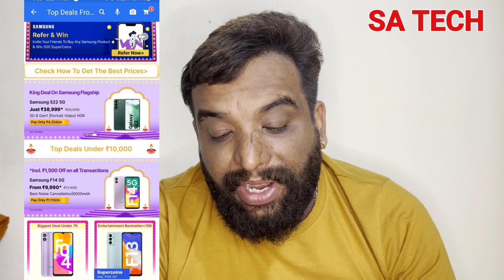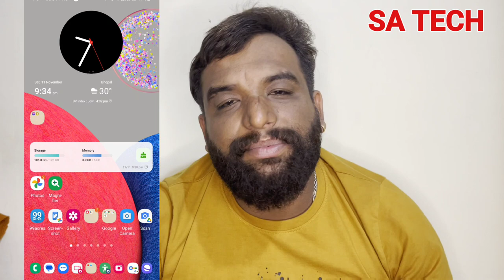Hurry! Flipkart Diwali Sale Ends Today Don't Miss Out on These Amazing Offers